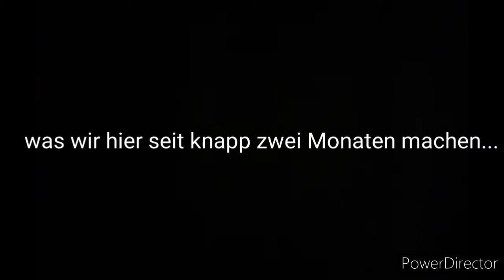ICH BIN EIN SKILLER HOLT MICH HIER RAUS! Jungle Camp 🏕 *TAG 8 FINALE 🏆*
Hir kommt ihr auf den YouTube Kanal McZhul HD

Hir kommt ihr auf den YouTube Kanal The_Lion

Hir kommt ihr auf den YouTube Kanal Gamer pro